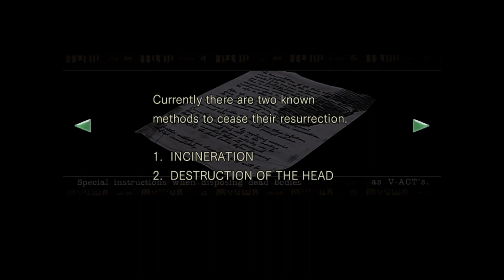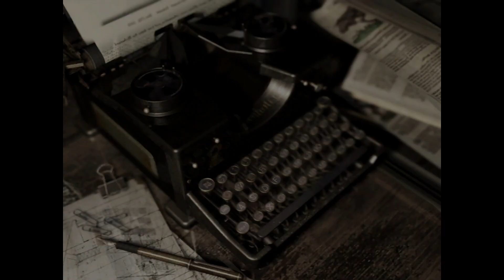I FINALLY FOUND THE KEY! - RE Ep 3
Welcome to episode 3 of Resident Evil where I spend a full hour looking for a key that I have in my inventory and instead of just examining it I spend my time looking through every single inch of every room in this mansion... I'm stupid I know

Wanna pick up some games and support charity at the same time? My partners Humble offer just that! with 10% of your purchase on most games going to charity!